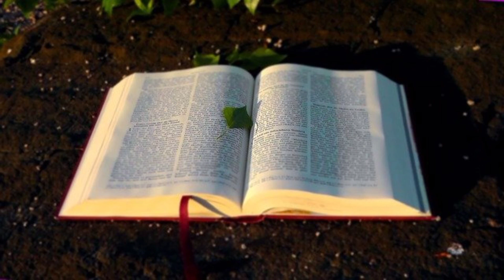ALKITAB SUARA EZRA 10 PERJANJIAN LAMA BAHASA INDONESIA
01 : Kejadian
02 : Keluaran
03 : Imamat
04 : Bilangan
05 : Ulangan
06 : Yosua
07 : Hakim-hakim
08 : Rut
09 :1 Samuel
10 : 2 Samuel
11 : 1 Raja-raja
12 : 2 Raja-raja
13 : 1 Tawarikh
14 : 2 Tawarikh
15 : Ezra
16 : Nehemia
17 : Ester
18 : Ayub
19 : Mazmur
20 : Amsal
21 : Pengkhotbah
22 : Kidung Agung
23 : Yesaya
24 : Yeremia
25 : Ratapan
26 : Yehezkiel
27 : Daniel
28 : Hosea
29 : Yoel
30 : Amos
31 : Obaja
32 : Yunus
33 : Mikha
34 : Nahum
35 : Habakuk
36 : Zefanya
37 : Hagai
38 : Zakharia
39 : Maleakhi